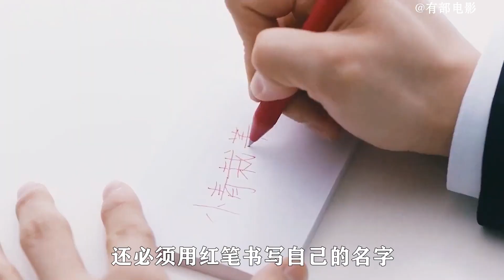驚！帥哥被逼婚，對象卻不是人類，福兮禍所依